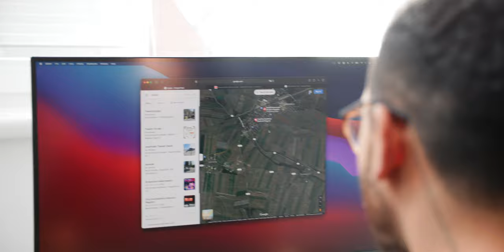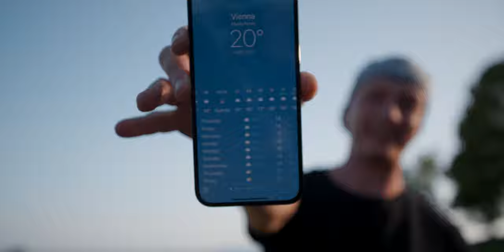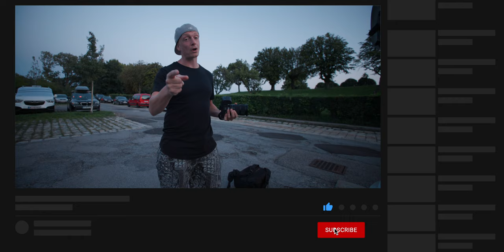Testing out the Canon C70 - Vlog #4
Where we get our commercial music
Best High-Quality stock footage

Our Gear to make Videos:
Zeapon Slider:
Main Camera
B - Camera
Favorite lens for the C300III:
Favorite macro lens
Favorite top handle:
Monitor mount:
Shotgun Mic for interviews:
Shotgun Mic for the R5:
Windshield:
Favorite monitor:
Best field recorder
Awesome wireless mics
Key light
Easy to open softbox: